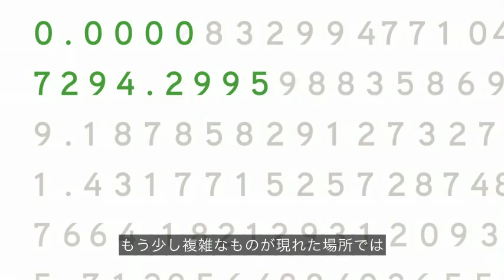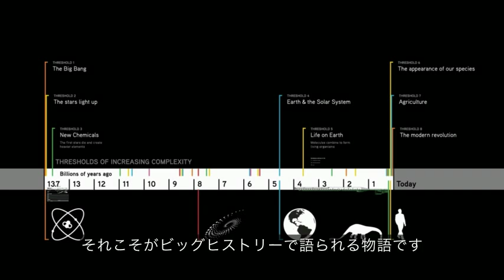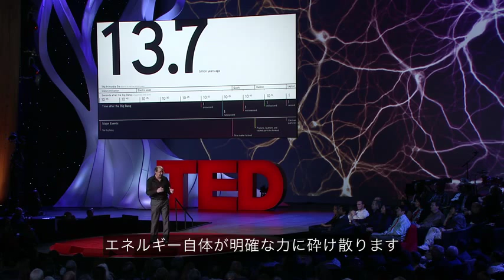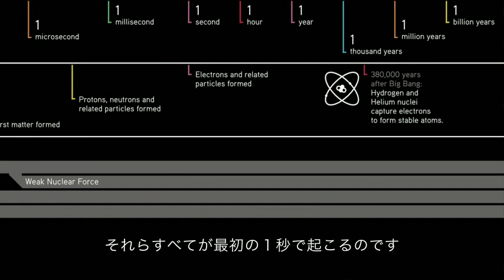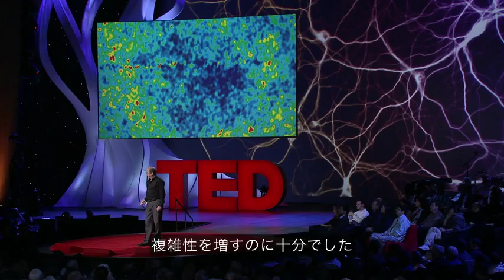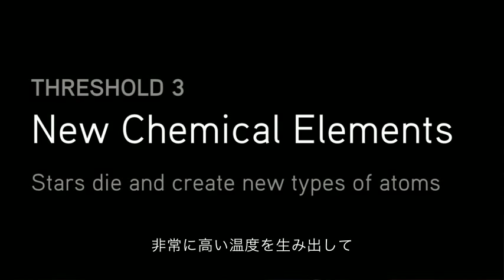The history of our world (ビッグ・ヒストリー) Ⅰ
秩序は雑多になり、情報は無秩序に増えていき、エントロピーの増大は時間の矢を認識させます。
宇宙の時間軸を　big history　としてDavid Christian氏が話してくれます。

David Christian（ＴＥＤ）